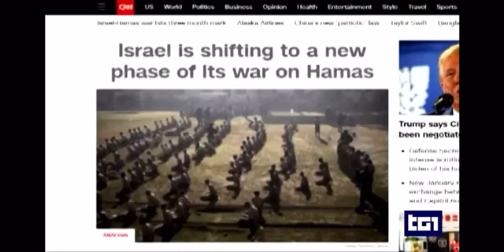I giornalisi uccisi a Gaza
IL CAPO DI AL JAZEERA WAEL AL DAHDOUD PIANGE IL FIGLIO HAMZA, ANCHE LUI GIORNALISTA, UCCISO NELL'ULTIMO ATTACCO AEREO ISRAELIANO A KHAN YOUNIS. E' L'ENNESIMO GRAVISSIMO LUTTO PER IL GIORNALISTA CHE IN PRECEDENZA AVEVA GIÀ PERSO LA MOGLIE,  ALTRI DUE FIGLI E UN NIPOTINO. VIAGGIAVA IN UN MACCHINA CON LA SCRITTA PRESS, INSIEME CON L'ALTRA VITTIMA MUSTAFA THURIA, ANCHE LUI REPORTER.
NEI BOMBARDAMENTI UCCISO ANCHE ALI SALEM ABU AJWA, GIORNALISTA, NIPOTE DI AHMED YASSIN, FONDATORE DI HAMAS NEL 1987.
SONO 7O I GIORNALISTI UCCISI DAL'INIZIO DELLA GUERRA,  109 DALL'INIZIO DEL 2023.
INTANTO A TRE MESI DALL'INIZIO DELLA GUERRA, L'ESERCITO ISRAELIANO ANNUNCIA DI AVERE SMANTELLATO LE STRUTTURE MILITARI DI HAMAS NEL NORD DELLA STRISCIA, MENTRE CONTINUANO I COMBATTIMENTI AL CENTRO, NELLA ZONA DI DEIR AL BALAH, E SOPRATTUTTO AL SUD, NA KHAN YOUNIS, DOVE SONO GLI OSTAGGI INSIEME CON IL NUMERO UNO DI HAMAS SINWAR.
I MEDIA INTERNAZIONALI, COME LA CNN, REGISTRANO UN CAMBIO DI STRATEGIA: LA NUOVA FASE DELLA GUERRA, A DIFFERENZA DI QUANTO AFFERMATO DAL PREMIER NETANYAHU CHE INTENDE SRADICARE DEL TUTTO HAMAS, I VERTICI MILITARI PARLANO ORA PIUTTOSTO DI DEGRADARE GRAVEMENTE LE CAPACITA' MILITARI DEI TERRORISTI. LA GUERRA, SARA' ANCORA LUNGA. TG1 ORE 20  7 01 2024